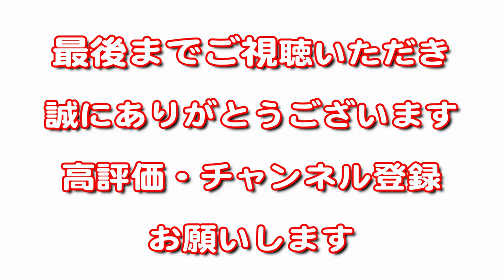え？ゲーリーファミリー？（爆）バスプロからの荷物を開けてみた！【バス釣り】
ついに！ゲーリーファミリー（笑）

JB TOP50 河辺プロから
素敵なプレゼントをいただきました。

先日、荷物が届きましたので
開封動画を撮ってみました。

あくまでもご厚意で頂いたものです。
大事に使わせていただきます。